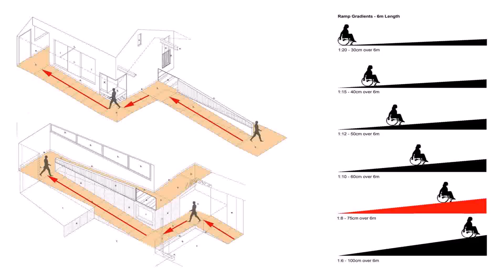House Ramp Design In Pakistan